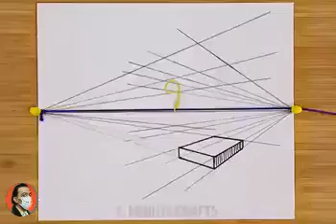الرسم بالمطاط منظر جميل جدا ثلاثي الابعاد